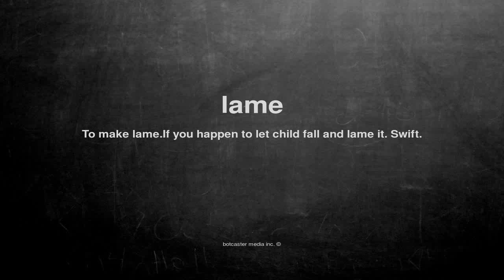What does lame mean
What does lame mean in English?